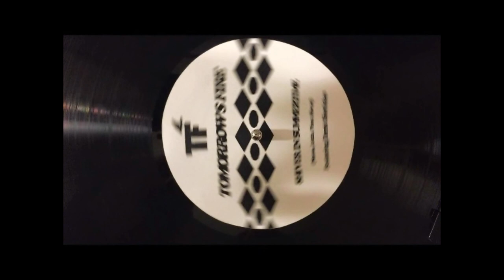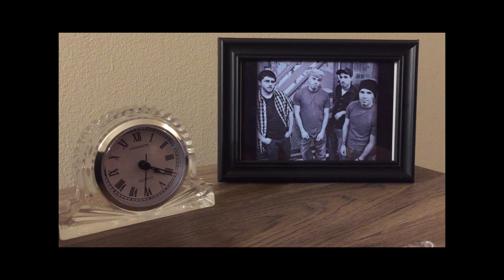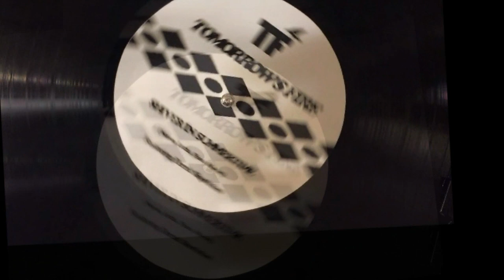Tomorrow's Fire - Shiver in Summertime featuring Derek Sherinian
We had the greatest honor in working with legendary keyboardist Derek Sherinian (Sons of Apollo, Dream Theater, Yngwie Malmsteen, Alice Cooper, Kiss, Billy Idol) on our latest single!  to hear the original version of this song with our singer/keyboardist's ending solo! Also, check our music video "Daydreaming" which was based off the movie INCEPTION by Christopher Nolan!

From our EP album, Caught in a Web

Recorded at Cloud 9 Studios (Long Island, New York)

Follow Tomorrow’s Fire

Facebook: Facebook: Search Tomorrow’s Fire

Video done by Moran Brothers Productions